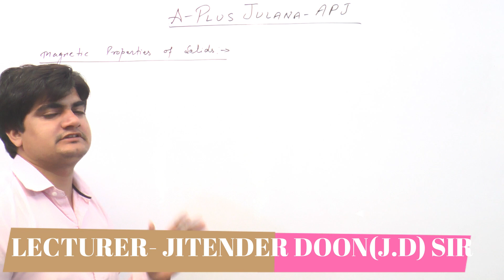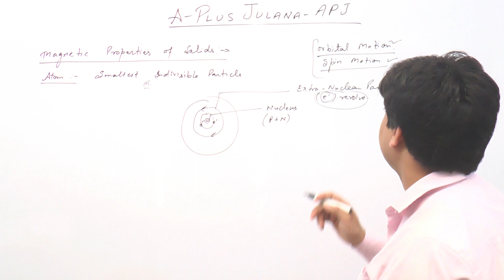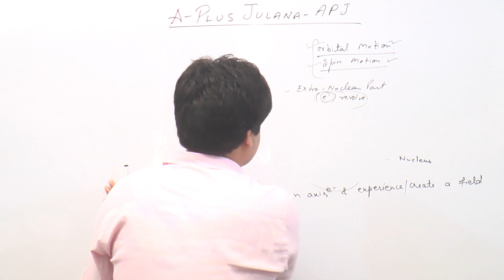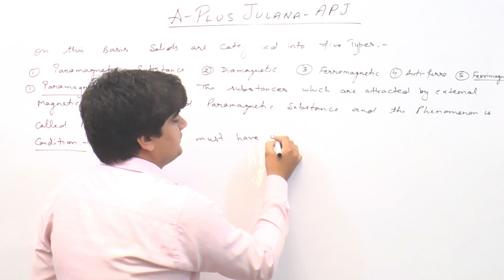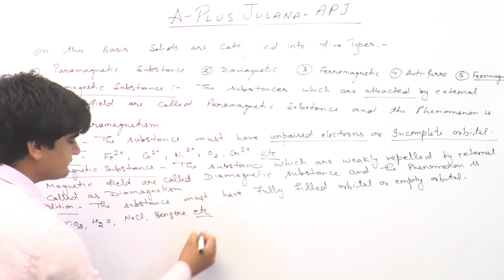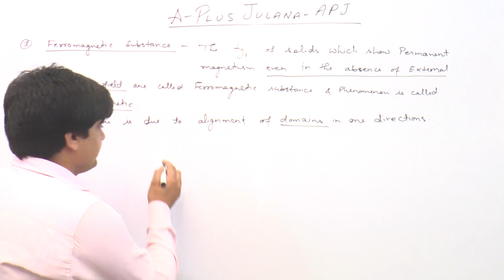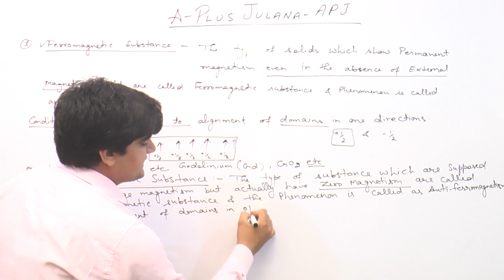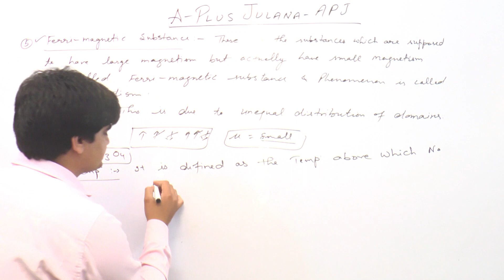L-12 Complete explainations of magnetic properties of solids types of magnetic substance conditions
Important for Board exams and competition exams like NEET,IIT,JEE etc..,